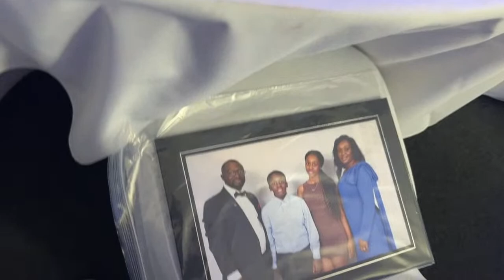70th Anniversary of Akatakyie Uk